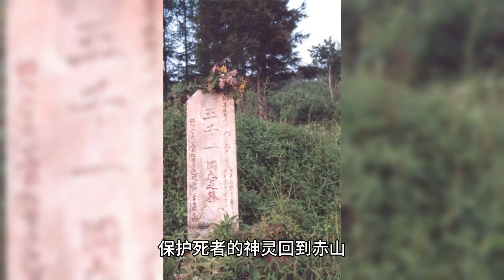三国志魏书·武帝纪